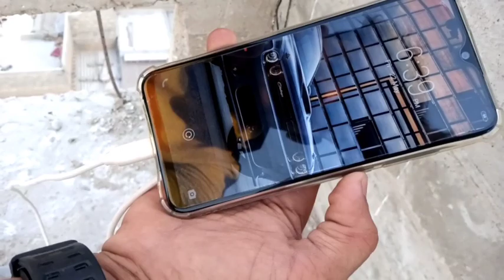Make your own turbine wind at home.This is called free energy||Ex boom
Dosto mene aaj turbine wind banaya hai.
Mjhey umeed hai k ap logo ko kuch new idea mila ho.💓💓💓💓💓💓💓💓💓💓💓💓💓💓💓💓💓
Dosto agar mujh se koi mistake ho jay to mere messanger par zaroor mujhey personally bataya karey.💕💕💕💕💕💕💕💕💕💕💕💕💕💕💕💓
Or mujhey support karey dosto._-_-_-❤❤❤-_-_-_
Dosto mujhey future me bhooot kuch dekhana hai ap logo ko or mujhey ap log new ideas dete rahey please.Me akela kuch b nahi hu.Agar aap log mera sath dengy to me vo experiments karonga jo ap logo ko koi nahi dekha sakha._-_-_-_💟💟💟_-_-_--_-_
Ap log mere videos ko like mat karo koi bat nahi
magar yaar mujhey ideas do k mujhey kal konsi cheez banana hai ya konsa experiment karna hai
me wada karta hu jo mujh se ho sakha vo zaroor ap logo k samny laonga._-_-_-_-_-😍😍😍😍_-_-_-_-_-_-
Bas aap log apna support or pyaar isi tarah dete rahey._-_-_-_-_-💗💗💗💗💗💗-_-_-_-_-_-_-_-_-_-_--_
❤💓💕❤💓Shukriya Lovely Family.💕💓❤💕💓